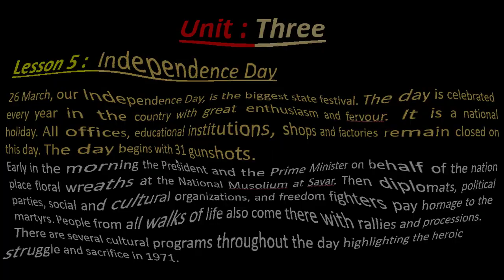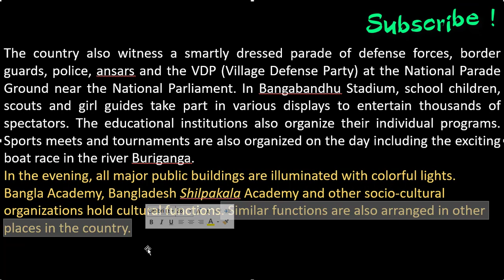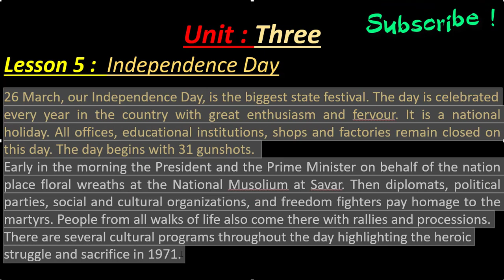Class 9/10 English 1st paper// unit 3 lesson 5 //